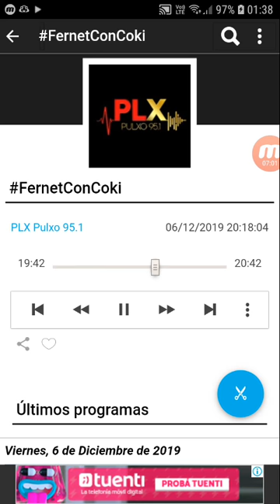coki ramirez en fernet con coki pulxo 951 parte 5 07-12-2019